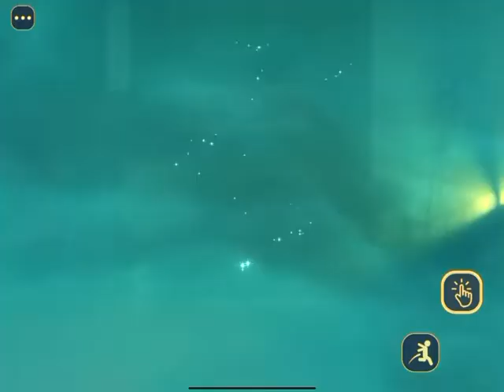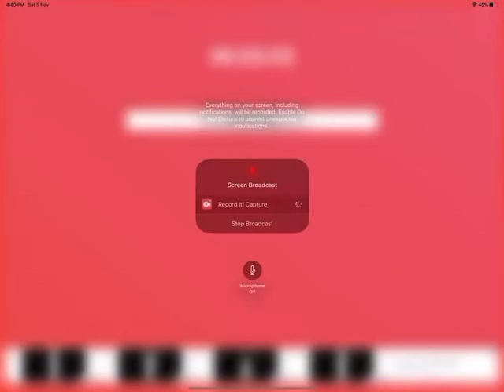SPIRIRTFARER GAME PART 7 👩🏽‍🦰Stella🐱Daffodil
Video gameplay of Spiritfarer

Watch me play this game for the 2nd time

Now available on Netflix

Suggest other free games I should play and record in the comments